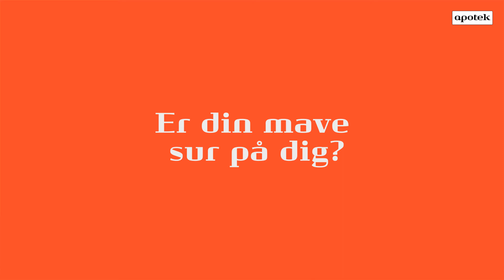Er din mave sur på dig? - Hvordan opstår halsbrand og sure opstød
Få flere gode råd og chat anonymt 24 timer i døgnet med fagligt uddannet personale på